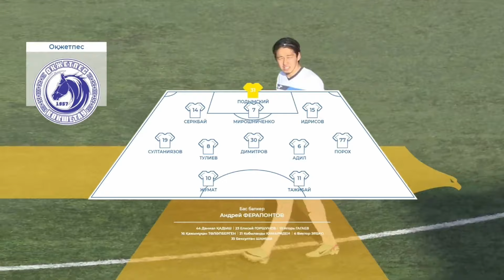Қайсар-Жас 0:0 Оқжетпес | 1XBET QFL Бірінші Лига 2024 | 5 тур | Ойынға шолу, 02.05.2024